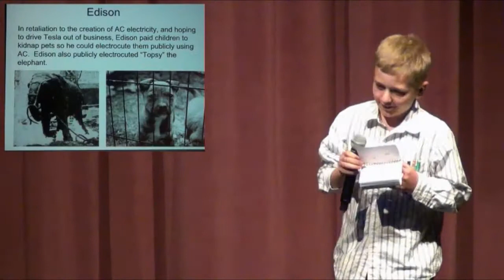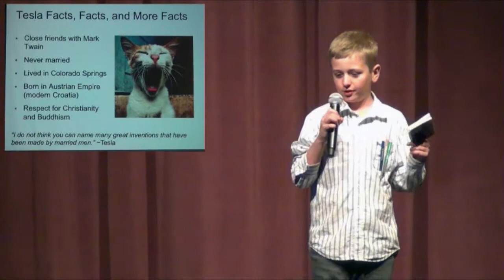Ignite Fort Collins 14: Lief Olson - "Tesla History"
Leif Olson recounts the history of Nikola Tesla and how important he is to the current world.